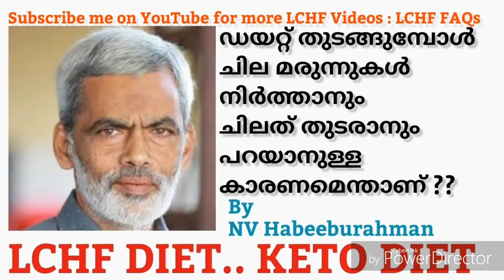ഡയറ്റ് തുടങ്ങുമ്പോൾ ചില മരുന്നുകൾ നിർത്താനും ചിലത് തുടരാനും പറയാനുള്ള കാരണമെന്താണ് ??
ഡയറ്റ് തുടങ്ങുമ്പോൾ ചില മരുന്നുകൾ നിർത്താനും ചിലത് തുടരാനും പറയാനുള്ള
കാരണമെന്താണ് ??

Please Join LCHF Malayalam Telegram Group for more info | കൂടുതൽ വിവരങ്ങൾക്ക് LCHF Malayalam Telegram Groupil joint ചെയ്യുക

LCHF ഒരു ഡയറ്റ് ആണ്. ശരിയായ ആഹാരരീതി കൊണ്ട് പല തരം ജീവിത ശൈലീ രോഗങ്ങളെ തടഞ്ഞു നിർത്താനും ചിലതെങ്കിലും സുഖപ്പെടുത്താനും കഴിയുമെന്ന് ലോകത്തിലെ പല ഭാഗത്തുമുള്ള  ആധുനിക വൈദ്യ ശാസ്ത്ര വിദഗ്ദർ പറയുന്നു. ധാരാളം ആളുകൾക്ക് അനുഭവവുമുണ്ട്. നിങ്ങൾക്കും ഈ വിഷയം നന്നായി പഠിച്ചതിനു ശേഷം പരീക്ഷിക്കാവുന്നതാണ്.
Google , Youtube  എന്നിവയിൽ LCHF എന്ന് search ചെയ്താൽ ധാരാളം വിവരങ്ങൾ ലഭ്യമാണ്. IDM program , Diet Doctor എന്നീ site കൾ ഇക്കാര്യത്തിൽ നിങ്ങളെ സഹായിക്കും.

🚫ഈ ചാനൽ നിങ്ങൾക്ക് യാതൊരു വിധ മരുന്നുകളോ ചികിത്സ വിധികളോ നിർദേശിക്കുന്നില്ല. ഇതിൽ നിന്ന് ലഭിക്കുന്ന അറിവുകളൊന്നും ഒരു ഡോക്ടറിൽ നിന്ന് ലഭിക്കുന്ന medical advice നു പകരമാവില്ല. ഈ ഭക്ഷണ രീതിയെക്കുറിച്ചു നിങ്ങൾ വ്യക്തമായി പഠിച്ചു ഒരു ഡോക്ടറുടെ മേൽനോട്ടത്തിൽ മാത്രമേ പ്രയോഗിക്കാൻ പാടുള്ളു. നിങ്ങളുടെ ശരീരത്തിൽ ഇത് കാരണമുണ്ടാകുന്ന വ്യത്യാസങ്ങൾ നിങ്ങളുടെ ഡോക്ടറുമായി ചർച്ച ചെയ്തു മരുന്നുകളിൽ മാറ്റങ്ങൾ വരുത്തുക. അല്ലാതെ സ്വന്തം നിലക്ക് എന്തെങ്കിലും ചെയ്തു അപകടങ്ങളുണ്ടാക്കിയാൽ അതിന് ഈ യൂട്യൂബ് ചാനലോ അതിന്റെ പിന്നിലുള്ളവരോ ഒരുതരത്തിലും ഉത്തരവാദികളായിരിക്കില്ല.🚫

കൂടുതൽ വിവരങ്ങൾക്ക് മുകളിൽ കൊടുത്തിട്ടുള്ള ടെലിഗ്രാം ലിങ്ക് വഴി LCHF ഗ്രൂപ്പിൽ ജോയിന്റ് ചെയ്ത് ഡയറ്റിനെ കുറിച്ച് കൂടുതൽ അറിയാവുന്നതാണ്